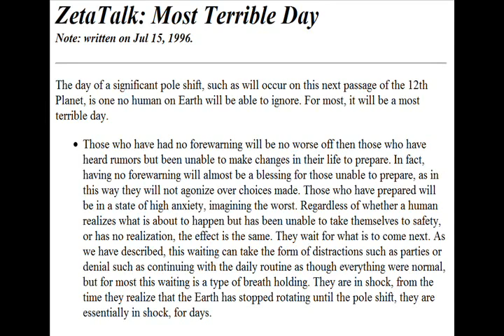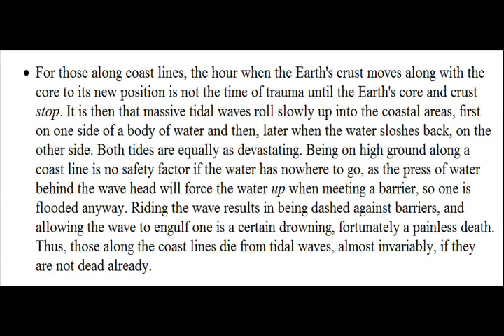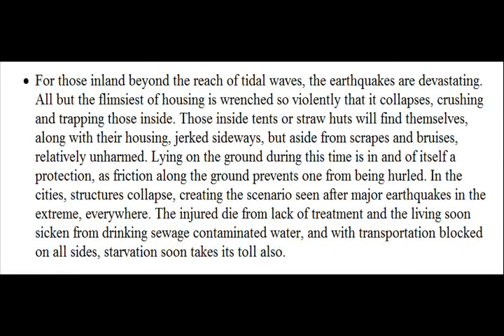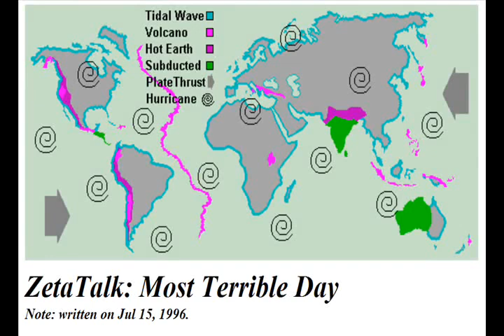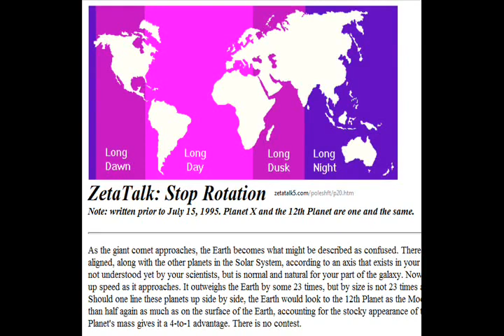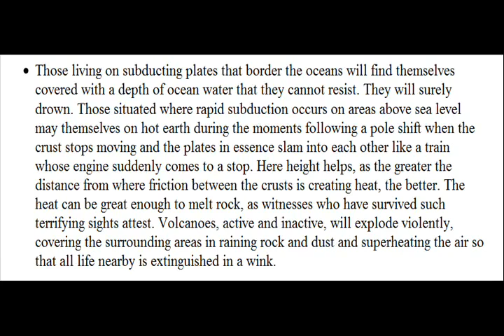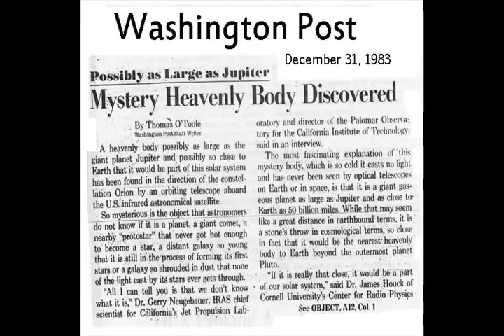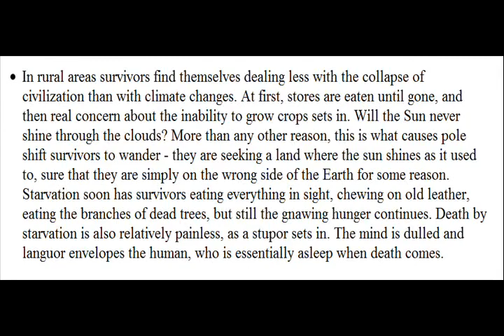Planet X A Most Terrible Day!